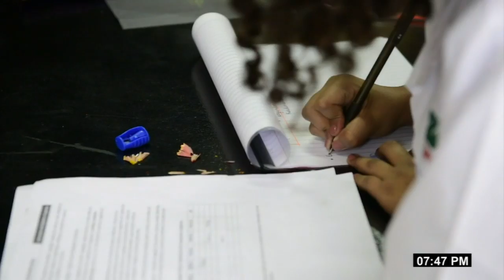Porque Nos Importa- Conferencias que son lecciones de vida